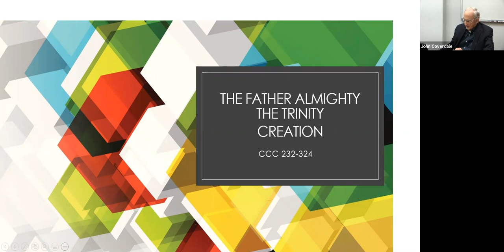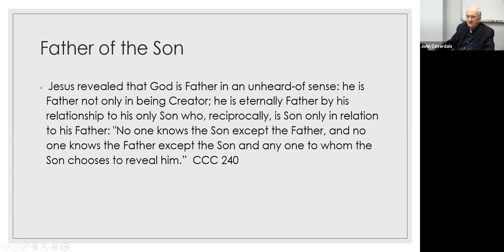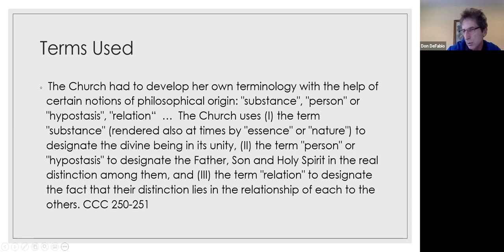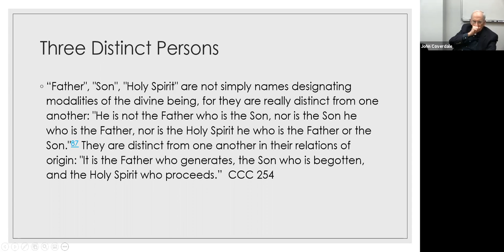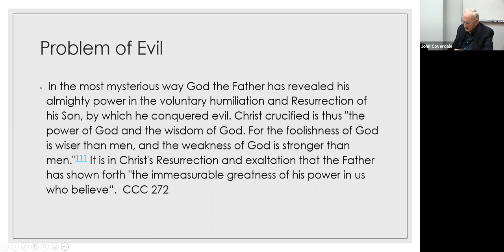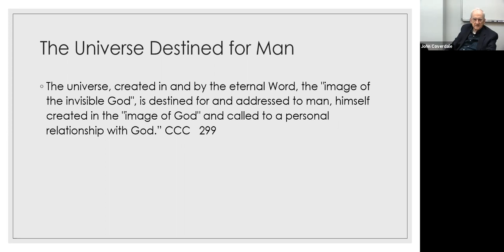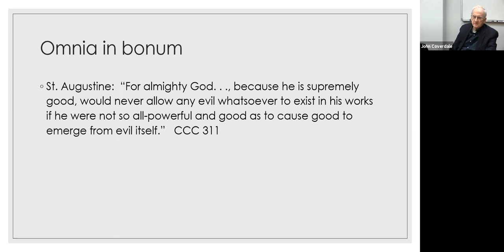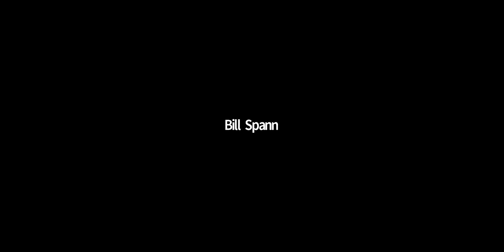Catechism of the Catholic Church: Class 3/9 - "Who is God? The Father Almighty"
This course is systematic overview of the Roman Catholic faith, based on the Catechism of the Catholic Church.

This video is class 3 of a nine-part series. The video is based on points 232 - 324 of the Catechism. There will be nine videos  in the series.

The course is taught by John Coverdale, director of Southmont, a center of Opus Dei in South Orange, New Jersey.

The Catechism of the Catholic Church is an authoritative, systematic presentation of Catholic theology. Pope John Paul II referred to it as "a sure norm for teaching the faith"," and Pope Francis has described the Catechism as “the memory of God, the memory of his works in history and his drawing near to us in Christ present in his word, in the sacraments, in his Church, in his love.” The Catechism sums up, in book form, what the Catholic Church teaches about Christianity and Jesus Christ.

In this series of nine classes, we will study the first part of the Catechism of the Catholic Church entitled “The Profession of Faith.”

Course syllabus

Class 1 - Man’s capacity for God. God comes to Man. CCC 26 -141
Class 2 - Man’s response to God Who is God. CCC 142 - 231
Class 3 - Who is God (2). The Father Almighty. CCC 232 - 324
Class 4 - The Works of Creation. Sin CCC 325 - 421
Class 5 - Jesus Christ. CCC 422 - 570
Class 6 - The Redemption. CCC 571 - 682
Class 7 - The Holy Spirit. The Church Part I. CCC 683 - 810
Class 8 -The Church Part II. CCC 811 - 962
Class 9 - Mary. The Forgiveness of Sins. The Resurrection of the Body. Eternal Life. CCC 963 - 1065